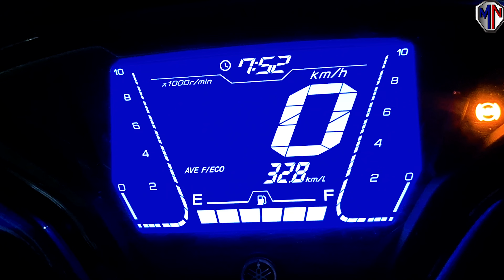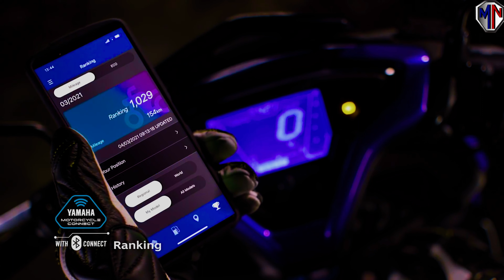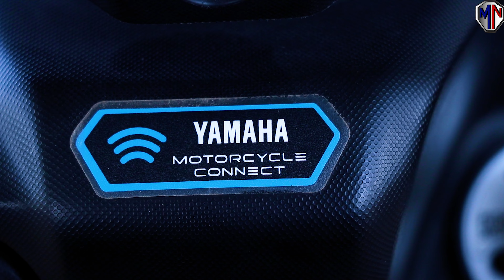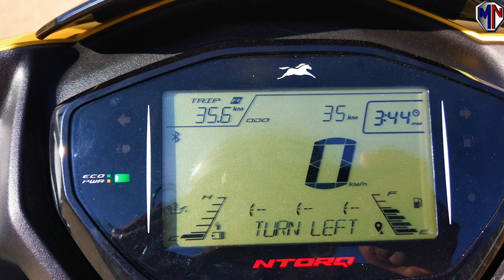Yamaha Aerox 155 Biggest Problems 2022🔥Must Watch🔥Yamaha Aerox 155 Pros And Cons😡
Yamaha aerox 155 pros and cons, video is here. In this video we talked about Yamaha aerox 155 biggest problems, and advantages we faced after experiencing this maxi scooter. If you are planning to buy a new maxi scooter for you, You should buy aerox 155 scooters or not let’s find out In this video.

Camera:
Microphone:
Lights:
Tripod:
Studio Kit and lighting setup:
Stands:
Backdrop Background for Studio:

Related Search:
1. yamaha aerox 155 review.
2. yamaha aerox 155 mileage test.
3. yamaha aerox 155 price in india.
4. yamaha aerox.yamaha aerox pros and cons.
5. yamaha aerox problems.
6. yamaha aerox 2022.
7. best maxi scooter 2022.
8. best scooter in india 2022.
9. upcoming scooters in india.